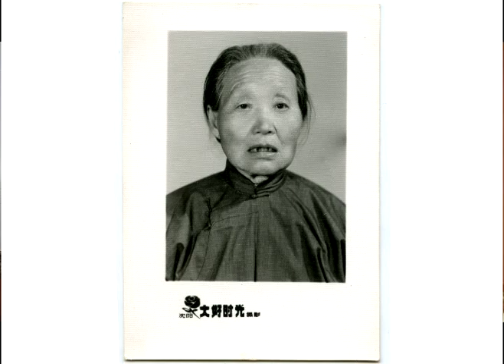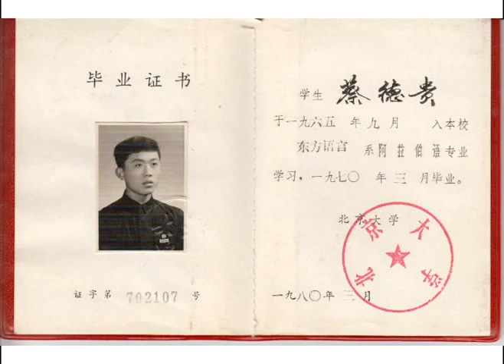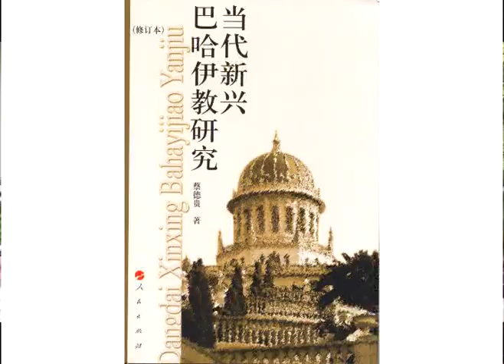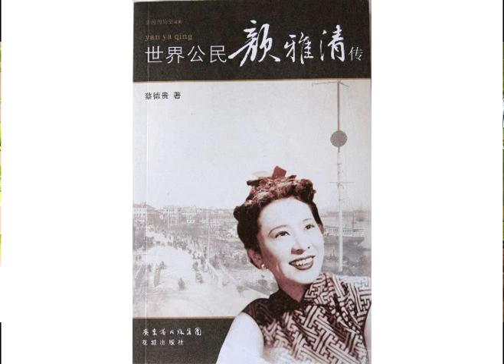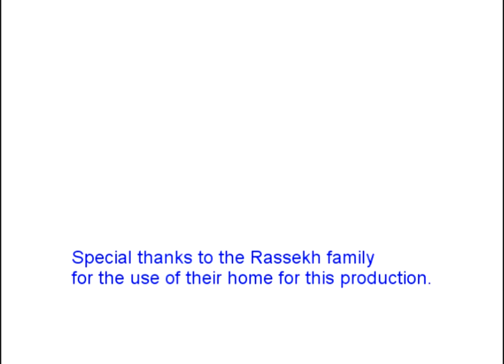蔡德贵教授, 美国 2013年 2月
Professor Cai talks about his life and research on Baha'i Faith.
This documentary was filmed in Newport Beach, California in February 2013.